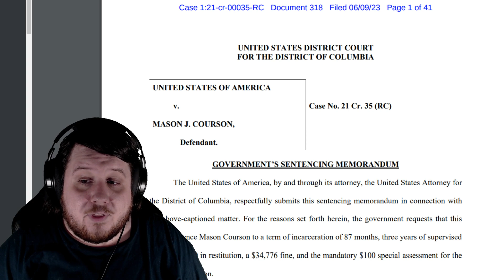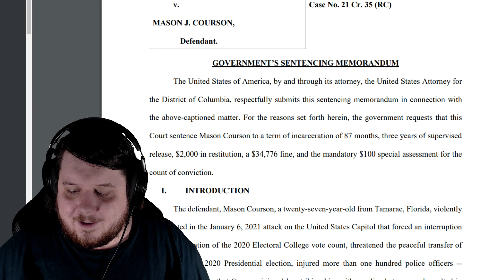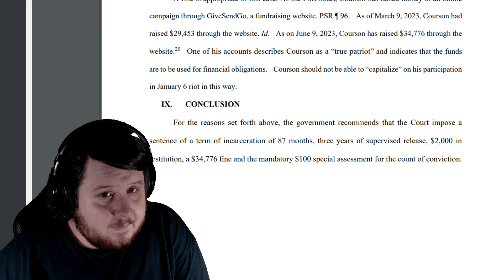Mason Courson Sentencing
Mason Courson's sentencing shows that yet again they are coming for the GiveSendGos. It should be interesting if he gets the harsher sentence as the government is requesting as they have comparisons to other J6 sentences to work off of now.

freedomcorner either way will have another J6 case to discuss.